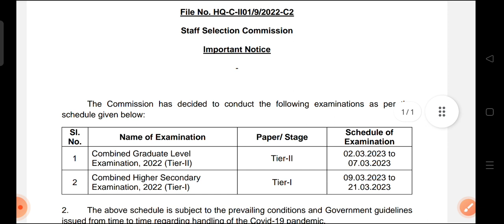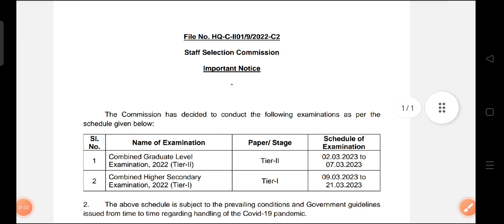EXAM DATE DECLARED||SSC CGL 2022||SSC CHSL (10+2) 2022||OFFICIAL NOTICE REGARDING EXAM DATE